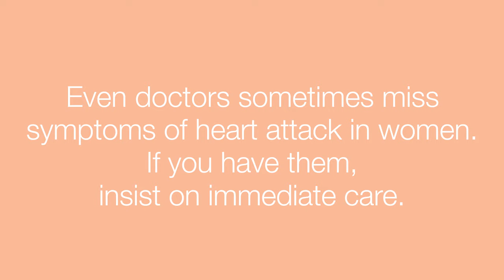Surprising signs of heart attack in women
Heart attacks can be harder to spot for women. You can arm yourself with knowledge. Learn heart attack signs in women that everyone should know. Get more healthy living tips from the Mayo Clinic App